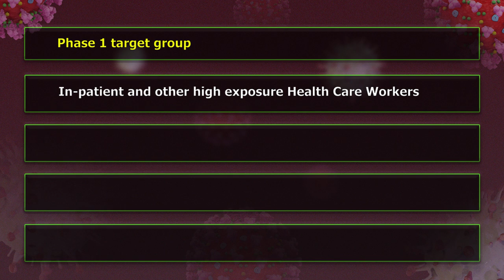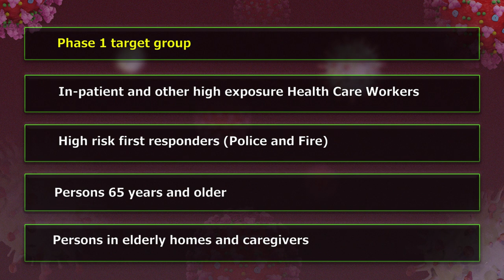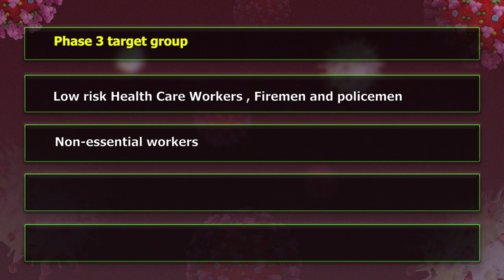Update on COVID-19 vaccine for Saint Lucia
As a member of the COVAX Advanced market Commitment (AMC) group, Saint Lucia will benefit from vaccines to cover 20 percent of the population in Phase 1 of the distribution process, as the supply of vaccines are still limited. The focus is to ensure equitable distribution of
vaccines.
While Saint Lucia will receive its initial supply, the country will procure additional vaccines to ensure everyone who needs the vaccine receives it.